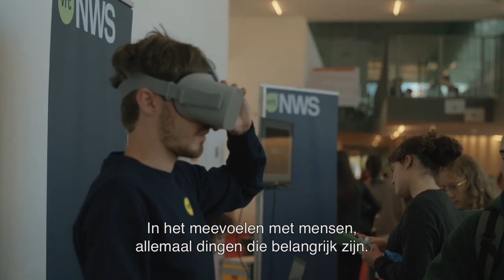Als leraar haal je muren naar beneden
De kracht van kunst en cultuur ervaren bij kinderen en jongeren. Dat is de insteek van de Cultuurdagen van CANON Cultuurcel. Via cultuurkuur.be maakt ze projecten met kunstenaars en cultuurorganisaties mogelijk. Stefan Perceval van Het Gevolg maakt al jaren met kwetsbare doelgroepen toneel. Hij gaat naar scholen en werkt vanuit de jongeren en studenten die hij voor zich heeft. Het doet hen sterker, bewuster en met meer zelfvertrouwen in deze wereld staan.

Wil je meer cultuur binnen onderwijs? Haal inspiratie uit goede praktijkvoorbeelden, tips en tools op